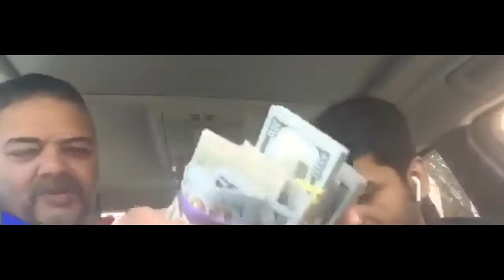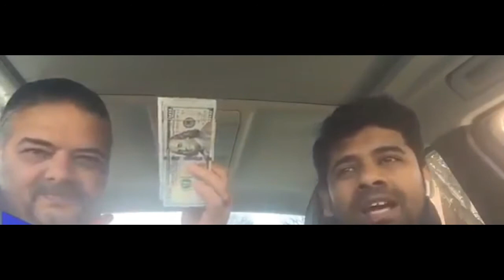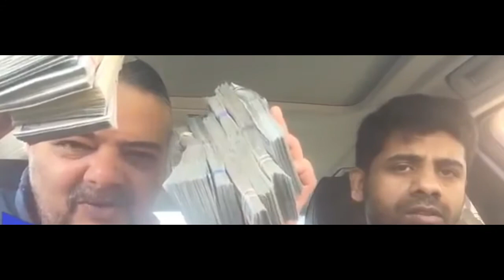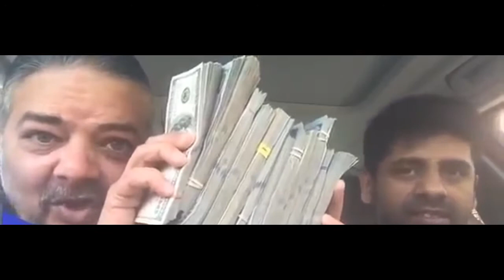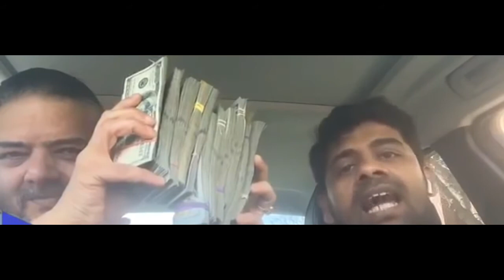The Turning Point For Narender Modi and his Team is in on the Way and Big Surprise for Modi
Narendara Modi Media corrupt leaders are exposed by Syyed Shuja and Avi Dandiya